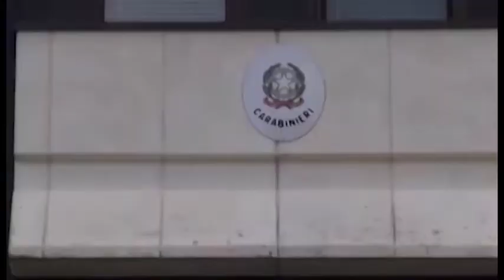Market della droga in casa: in manette coppia di operai valdarnesi